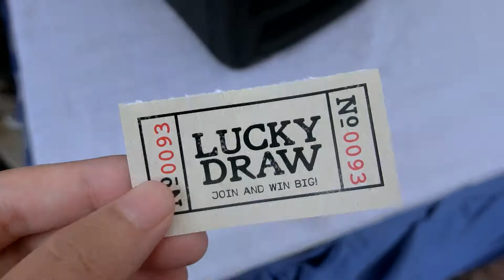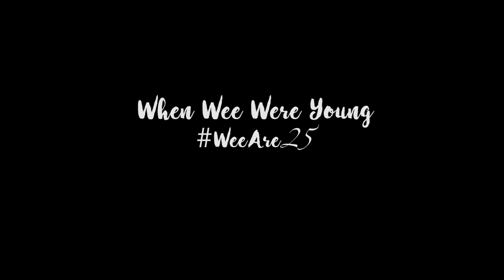WHEN WEE WERE YOUNG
HEYOOOOOO WORLD!

So yeah, Wee Kim Wee School of Communication and Information (WKWSCI) turned 25 and they decided to throw a huge celebration by bringing in a ball pit, animal rides and basically lots of food. I really thank God for the privilege of receiving an education here and I pray that I'll never take it for granted.

- let